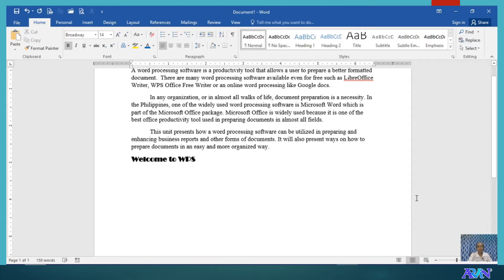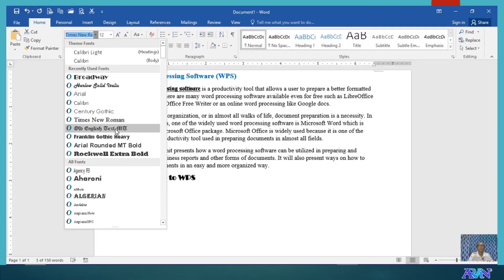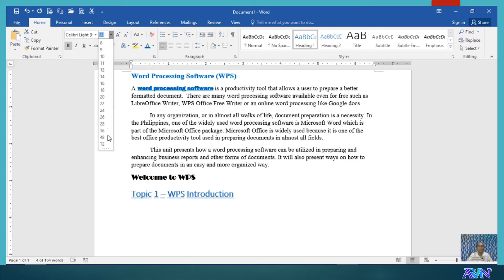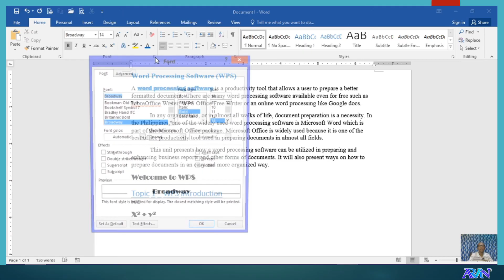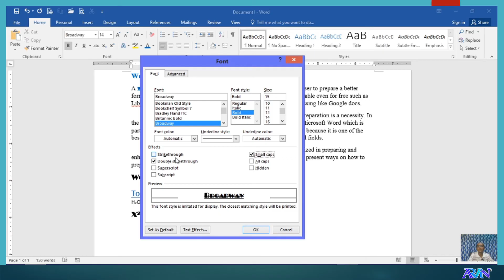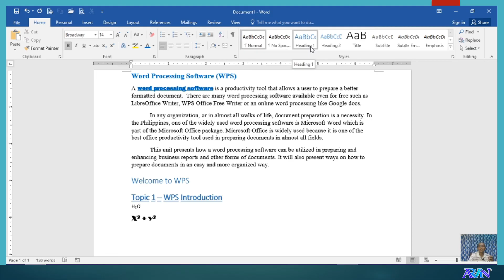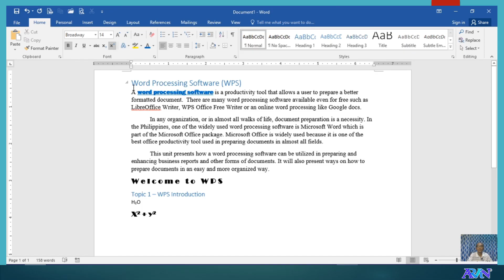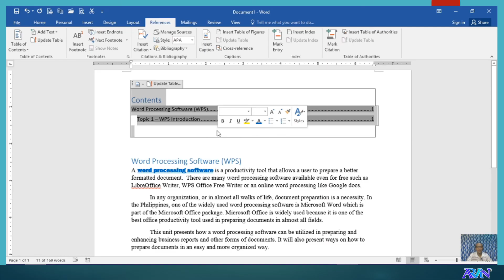MS-Word - Formatting characters (Ways, Shortcut keys, font dialog box) #007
This is all about formatting characters. It presents ways and methods to format, the shortcut keys and the font dialog box